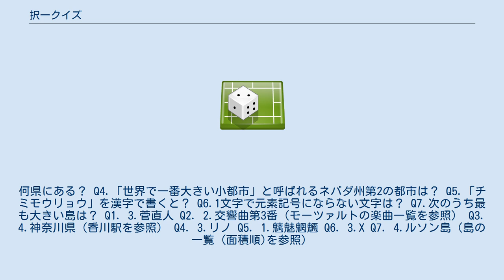択一クイズ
択一クイズ（たくいつクイズ）とは、クイズの形式の一つで、複数の選択肢から正しい答えを選ぶもの（多肢選択法）。
選択問題（せんたくもんだい）とも。
○×クイズ（二択クイズ）も含まれるが、択一クイズと呼ばれるのは、三択以上を指すことが一般的である。
 択一クイズは、あらかじめ複数の選択肢が用意されている中から答える。
二択である○×クイズに比べ選択肢の数だけ難易度が上がるが、ある程度までは勘によって正解できる形式である。
文字入力が不要なことから、クイズゲームでは古くから基本形式の一つになっている。
 最もよく使われるのが四者択一（四択）で、三者択一（三択）がそれに次ぐ。
 大量の問題を短時間で解かせるのに適しており、マークシートとの相性もよいため、参加者の実力・得意分野を見るためのテストにもよく利用される。
『アメリカ横断ウルトラクイズ』では、ほとんどの放送回で、本選最初のチェックポイントとして三択の「機内400問ペーパークイズ」が行われ、成績上位者はおおむね後半まで勝ち進んでいた。
 最も普及している形式で、テレビのクイズ番組では『クイズ$ミリオネア』『オールスター感謝祭』など多くの番組で採用されている。
『クイズ$ミリオネア』では、最初は簡単だが次第に難しくなって行き途中で一問の誤答も許されない形式のため、最高賞金の15問連続正解は至難の業となっている。
 クイズゲームでも、『クイズマジックアカデミー』『Answer×Answer』を始め、多くのゲームで採用されている。
 クイズ番組では、『アメリカ横断ウルトラクイズ』『全国高等学校クイズ選手権』で行われた事例が有名である。
 クイズゲームでは、通常は四択だが、お助けアイテムなどで三択になる（『クイズ殿様の野望』など）、特定のステージで三択になる（『子育てクイズ マイエンジェル』）、パラレル（並立文）による分岐があるため、実質三択になる（『クイズマジックアカデミー』）といった例がある。
『アメリカ横断ウルトラクイズ』のゲーム版の場合、番組同様三択である。
 五択以上の問題は、クイズ番組でも市販のクイズゲームでもあまり見ることができない。
ただし、都道府県やアメリカの州の名前、国名を答えるなど、実質的な択一クイズは時々見かける。
 フリーウェアのクイズゲームには、『ごたく』が存在する。
このソフトは独自の問題集を作成することができるため、様々なユーザーが作った問題集が存在している。
このため、これらの問題集に対応した五択クイズゲームが作られることもある。
 選択肢として正解が見えているため、ハズレの選択肢をどのように作るかが重要になる。
実例として、以下のようなものがある。
 逆に選択肢が見えていることから選択問題に特有の出題がある。
 「特徴」節の各例に対して1問ずつ例をあげる。
 Q1.麻雀の得点計算機を考案し、特許をとったこともある政治家は誰？ Q2.モーツァルトの交響曲で、実在しないものは？ Q3.JR香川駅は香川県にありません。
何県にある？ Q4.「世界で一番大きい小都市」と呼ばれるネバダ州第2の都市は？ Q5.「チミモウリョウ」を漢字で書くと？ Q6.1文字で元素記号にならない文字は？ Q7.次のうち最も大きい島は？ Q1. 3.菅直人 Q2. 2.交響曲第3番（モーツァルトの楽曲一覧を参照） Q3. 4.神奈川県（香川駅を参照） Q4. 3.リノ Q5. 1.魑魅魍魎 Q6. 3.X Q7. 4.ルソン島（島の一覧 (面積順)を参照）